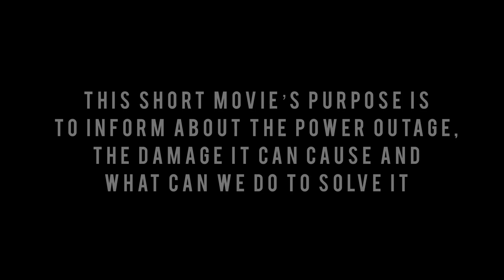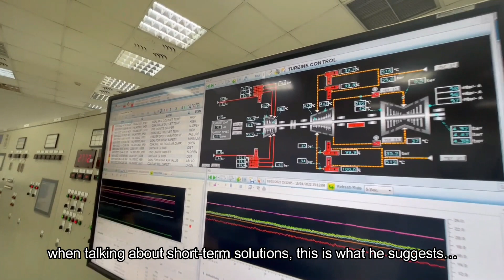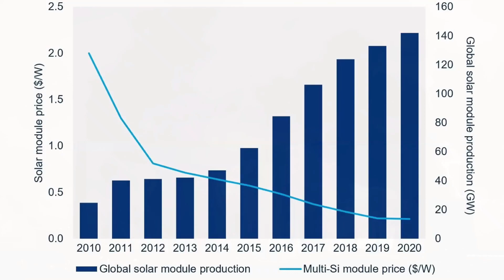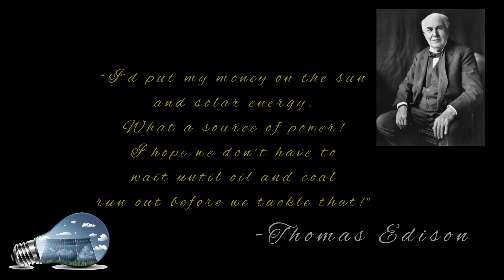ASEF2022_GjHN_11_BlackedOut_ArbenitëCanaj_YllionaIsmajli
Looking at the world we live in, electricity is a “must”, starting from the usage for lighting rooms,means of amusement like radio, television and cinema, appliances like using electric stoves,in factories large machines are worked with the help of electricity… to the modern means of transportation and communication
Yes… there are countries that achieved that level of development, but in the other hand there are still countries that are struggling with power outage.
Power outage is an interruption or failure in the supply of power, especially electricity.
What kind of other problems will it lead to? What can we do to solve them long-term? To help us answer these kind of questions, we have interviewed an electric engineer, IsakCakaj.
Firstly we asked him about the reason electric outages are occurring…